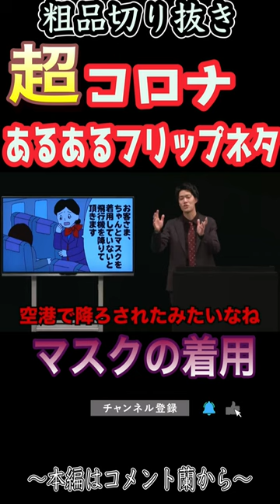【社会問題】コロナ禍の飛行機内でのマスク着用の考え方フリップネタ【粗品切り抜き】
粗品さんの社会風刺フリップネタです。プロ野球選手 阪神鳥谷さん型のマスクですね。

この動画が良かったと思ったら

霜降り明星粗品さんの個人チャンネルの切り抜きを毎日投稿しています！
こんな集が見たい！こんな切り抜きが見たい！こんな粗品が好き！など、ぜひコメントお願いします！

〜霜降り明星・粗品さんの天才っぷり〜
・M-1グランプリ・R-1グランプリの二冠優勝者！M-1グランプリでは最年少優勝！
・関西で特に人気を集める若手芸人の登竜門的な番組「オールザッツ漫才」で最年少優勝！
・絶対音感持ち
・「お笑い第七世代」と呼ばれる
・笑いの神ダウンタウン松本さんから「粗品にはめちゃくちゃ才能がある」と言われる。
・生粋のギャンブル狂

〜スパチャカースト制度〜

ゲーム配信内で、スパチャしてくれたファンに対しての呼び名。
金脈：５万
太客：１万円以上
細客：１万円以下
カス：０円